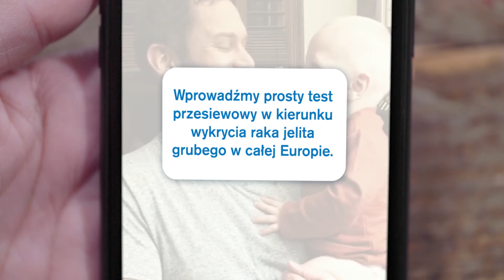ECCAM Polish Short Form B